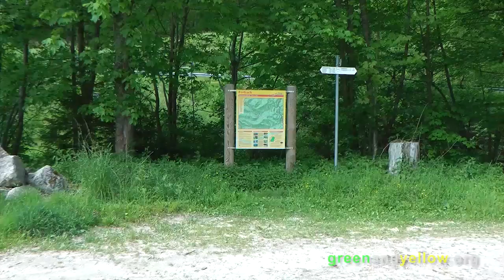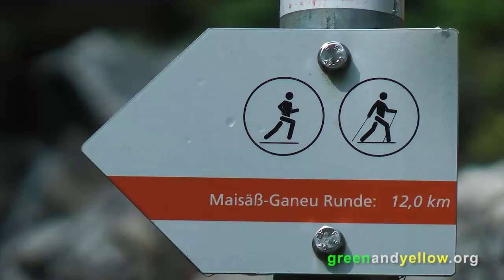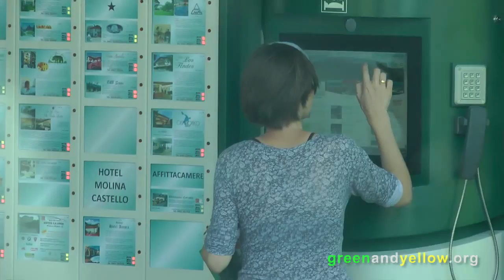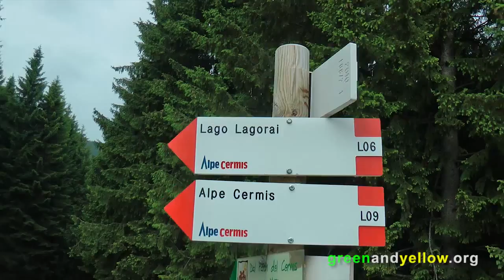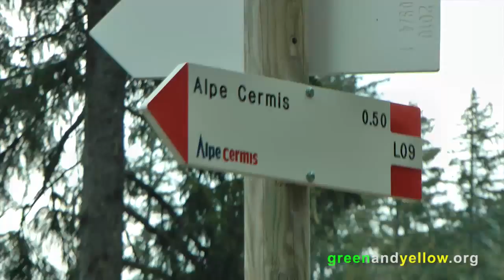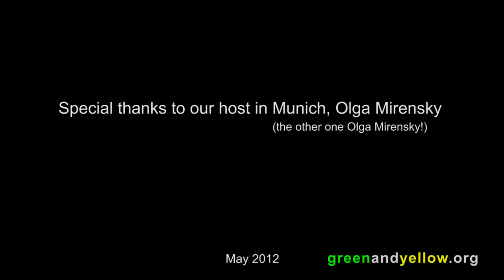Caravanning with baby in Europe for two weeks. Full version movie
Caravanning for two weeks with half year old baby in Europe. Starting in Munchen, Germany, black forest (Schwarzwald), Switzerland, Austria, Italy.

Hiking with little baby in Alps forests.